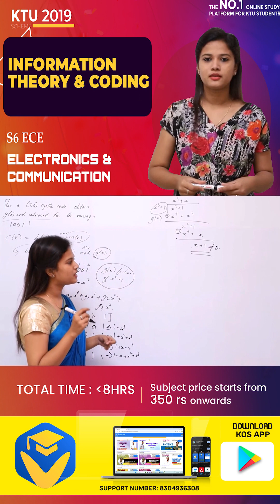INFORMATION THEORY & CODING | S6 ITC | KTU 2019 SCHEME | MODULE 4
150+ Engineering Subjects From 5 Departments